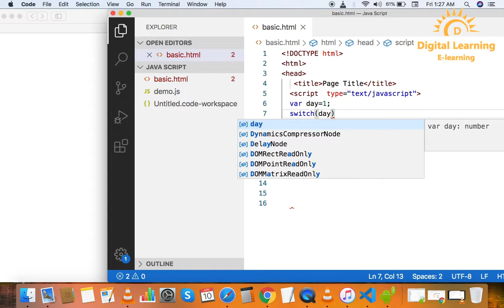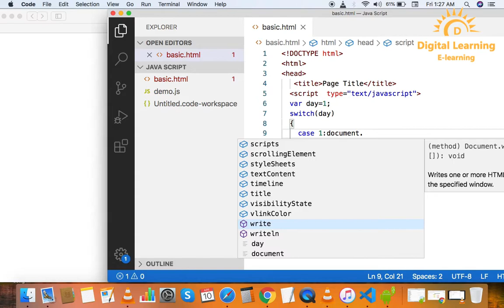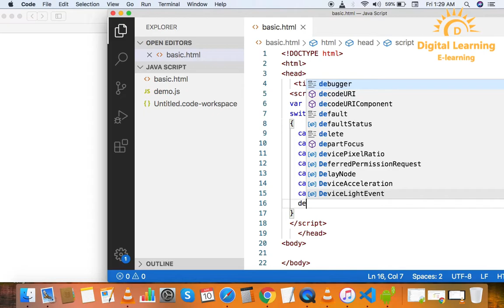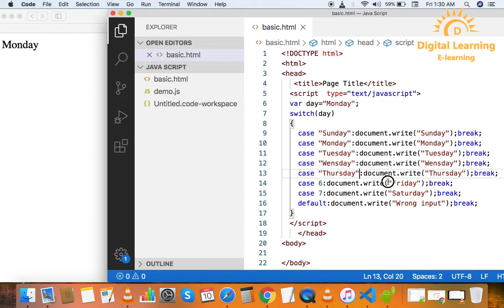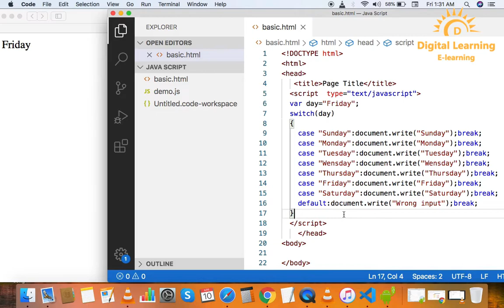12 Javascript Switch case Statement | Online Training Download app from below link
In this Javascript tutorial series, you can learn Javascript from basic to advanced topics in a very easy way with live coding.